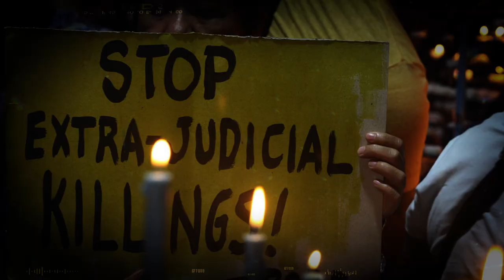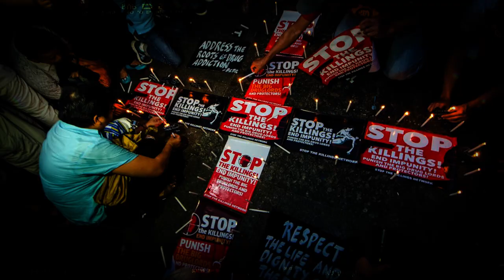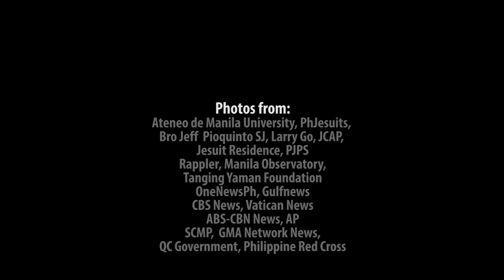OUR FIVE LOAVES: The Renewed Philippine Province Plan (2021-2024)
This year, the Jesuits all over the world celebrate the 500th Year Anniversary of the Conversion of Their patron and founder St. Ignatius of Loyola. In line with this celebration, the Philippine Jesuit Province is undertaking 5 particular goals for the next four years. Let us watch and understand this new mission as explained by Fr. Primitivo Viray, SJ, Provincial Superior.